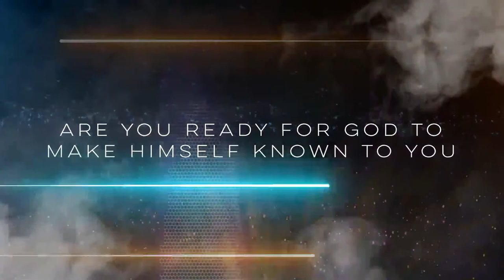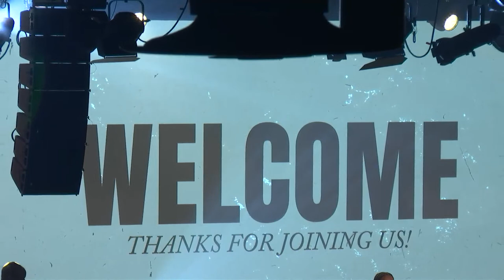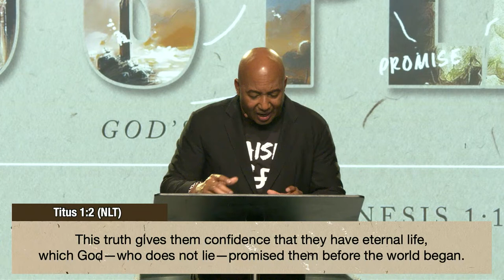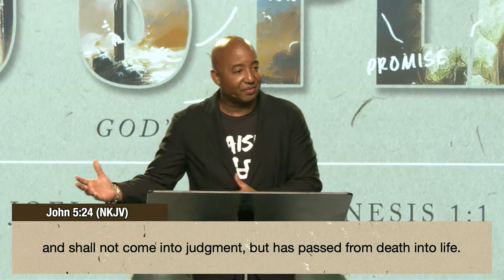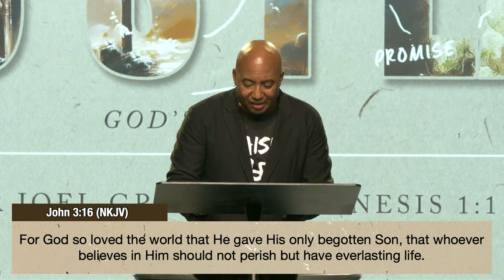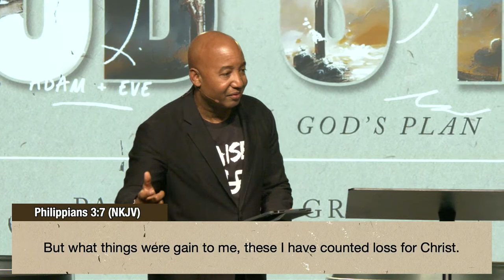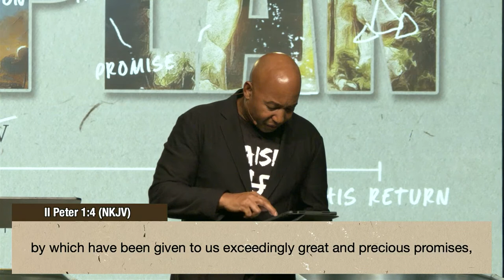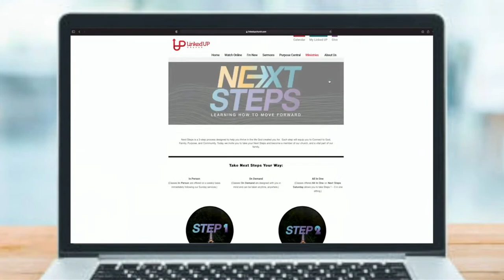Linked UP Live - 8:30 AM - Pastor Joel Gregory - "God’s Plan" - Part 5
Pastor Joel Gregory || "God’s Plan" - Part 5 || Linked UP Church